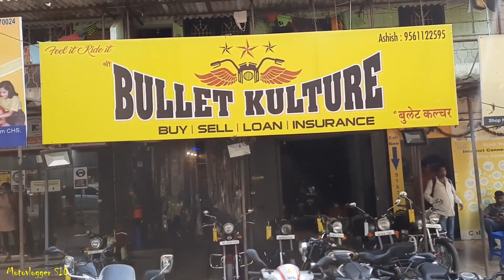Used Motorcycles Showroom in Kalyan | Mumbai